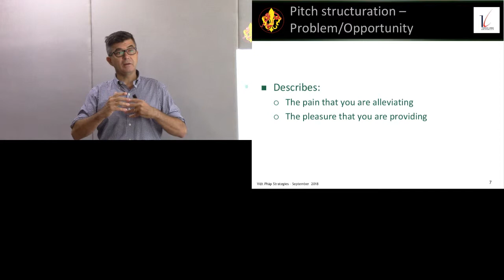2e planche du pitch : Le problème à résoudre.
Jean-Philippe Eglinger : vidéo 5/14 sur le Pitch. Structure du pitch: 2e planche = le problème visé.

Crédits:
- Enseignant: Jean-Philippe Eglinger
- Transcription française: Mme Lê Thi Kim Tuyên
- Réalisation et montage vidéo: M. Vu Do Quynh